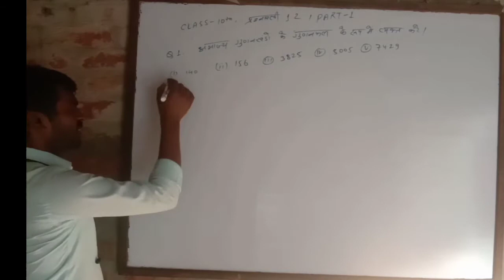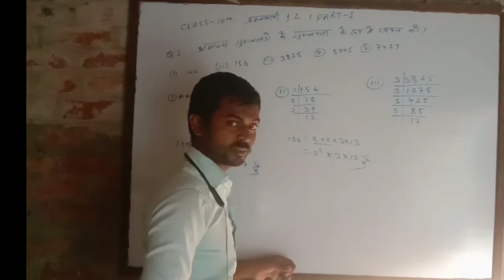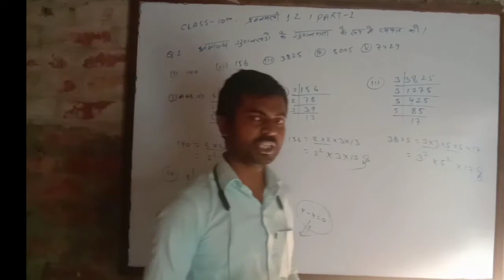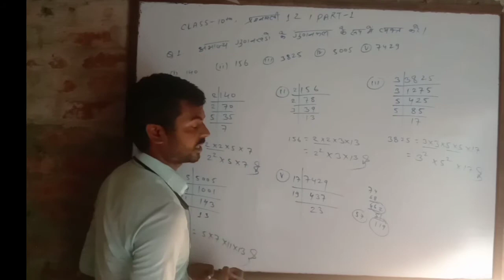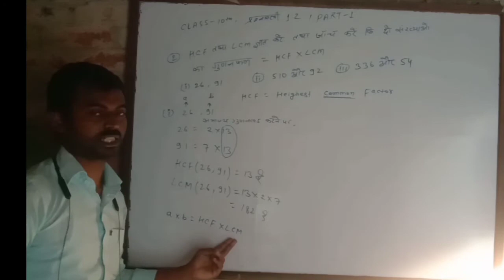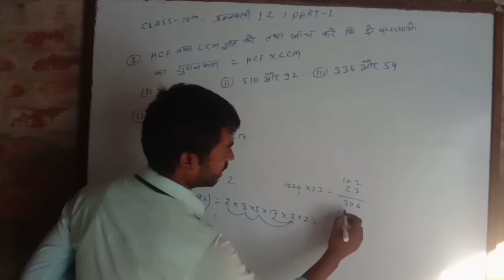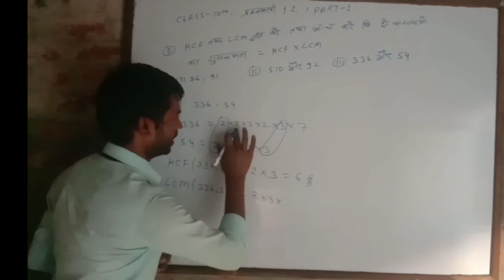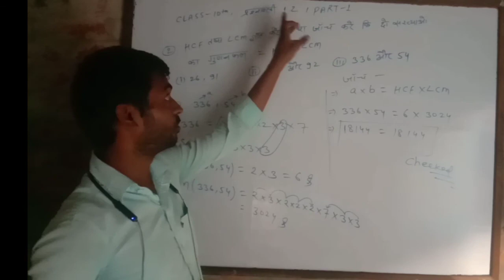10th math ch-1.2 ,Q1 , Q2 , Bihar board , Er. shailesh sir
class tenth
Bihar board mathematics
by shailesh sir